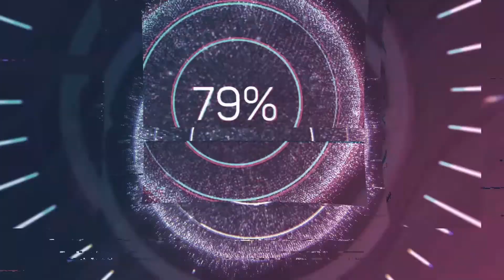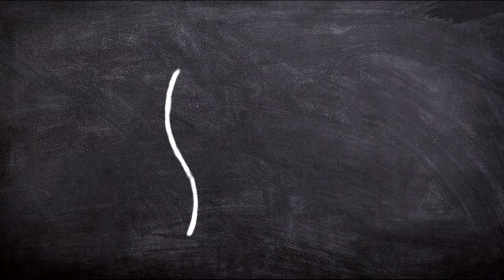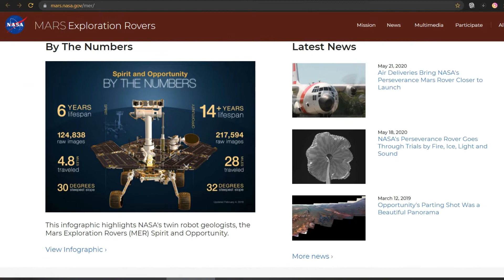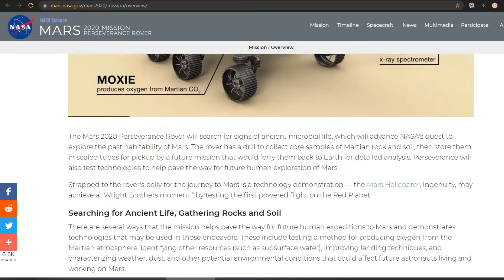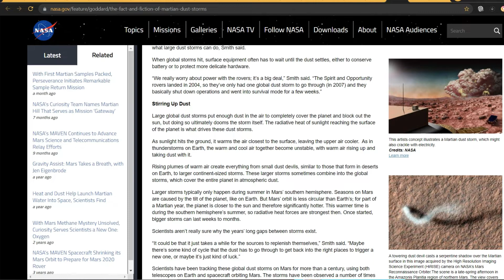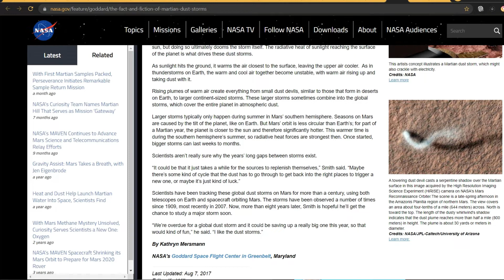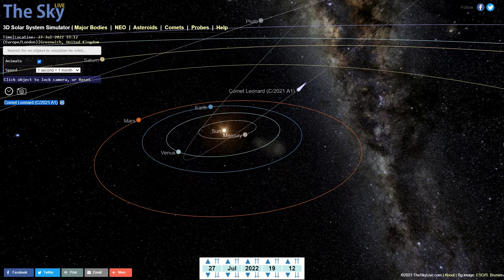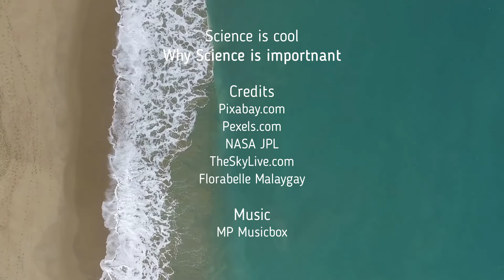Science is cool - Why science is important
Science is the study of natural environment, here on Earth or foreign world or some what we called alien world. Science seek or perusing on how it affect us human and our environment. This information produced from this study will benefit us through this scientific knowledge.

All materials used in this video are been credited at the end credits.

Gadgets
1. Camera
      Samsung WB250F
      Sony Xperia M (C2005)
      Brandless China Made Video Camera with night vision
      Activeon CX Gold +plus Action Camera
2. Tripad (1 Small & 1 Medium Tall)
3. Microphone
      Cande wired mic
      Superadd wireless mic  (x2)
4. 3-Axis Handheld Gimbal Model H4